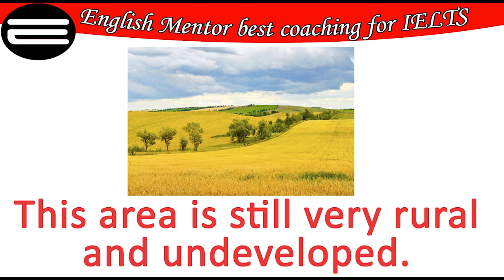How to pronounce Rural